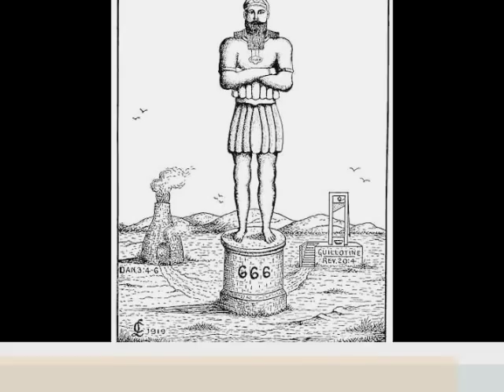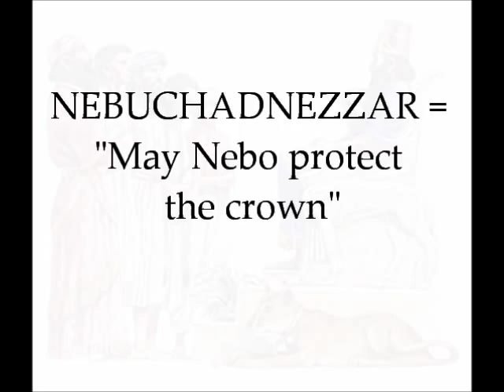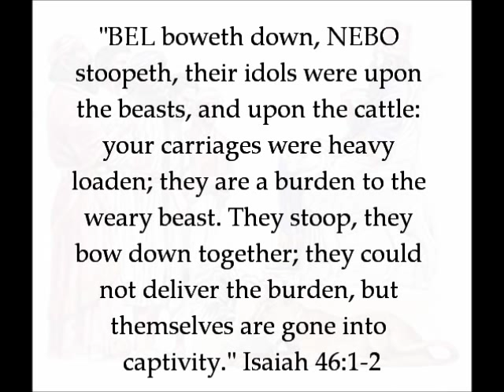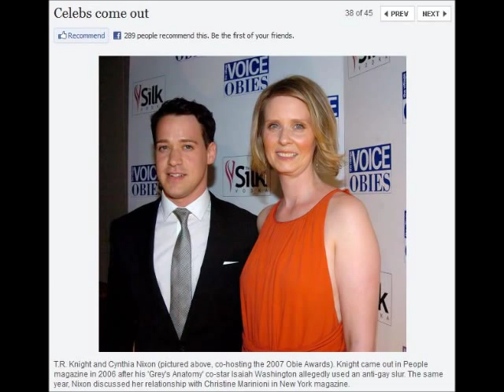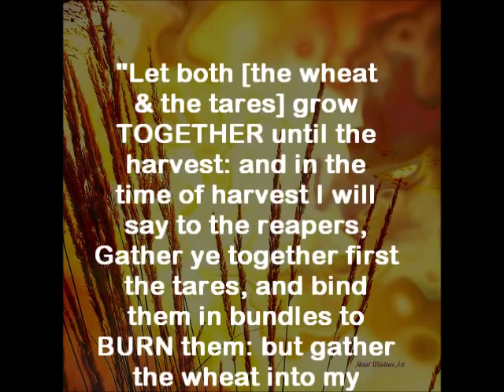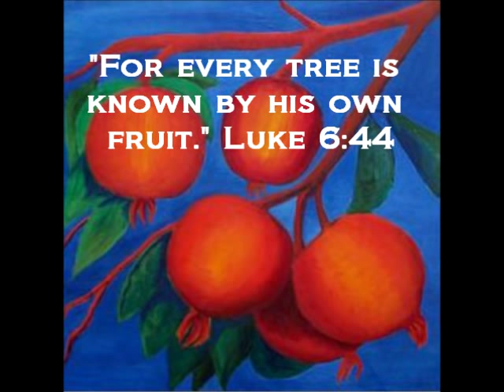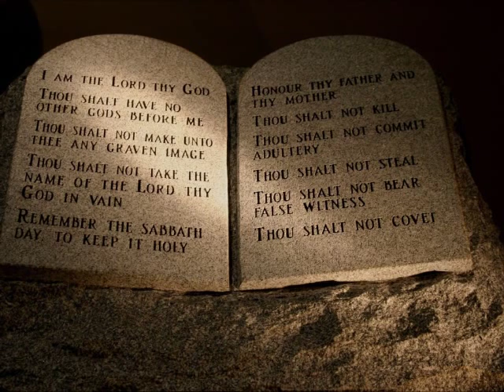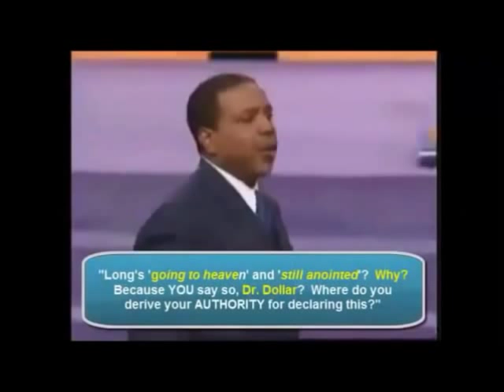I AIN'T Goin' Bow!!!!!!! - Part 1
Message preached by Pastor Gary Price of Omega Church & Ministries Center

What happens during salvation?

How can one tell the difference between the false church and the true church of God?

What happened in the Garden of Eden?

What can we expect to see in these last days regarding the church?